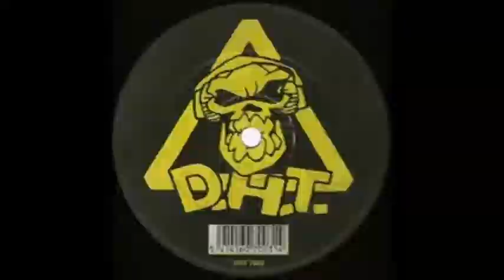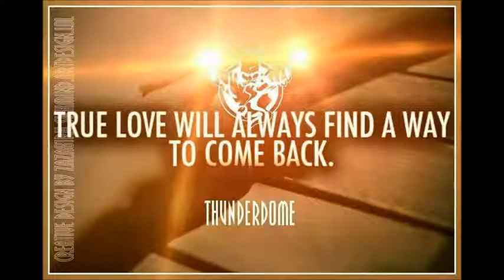Da Lords Of Illusions - The Judgement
- A good early hardcore track released on Danger Hardcore Team virus 1
- Released in the year 1999 or 2000
- All Gabber(ina)s are always welcome to join fb-group : Hardcore Lifestyle